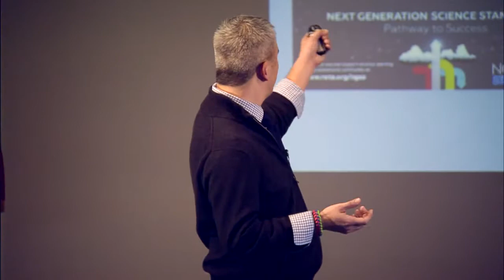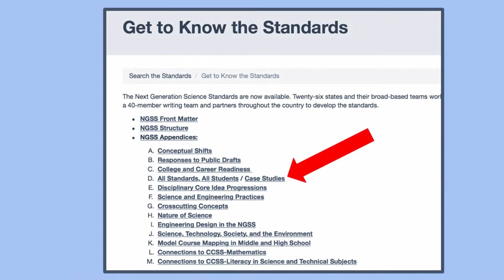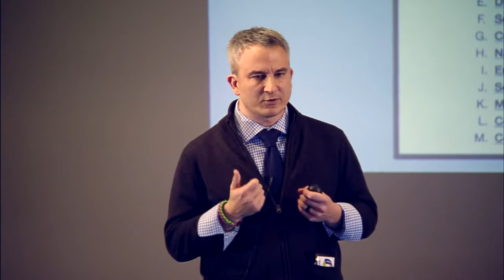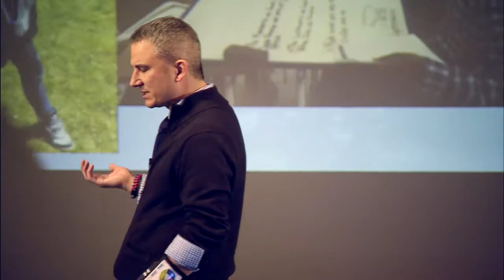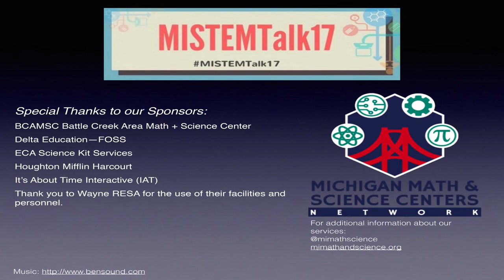Richard Bacolor: No More Hidden Figures - Equity in Science and NGSS